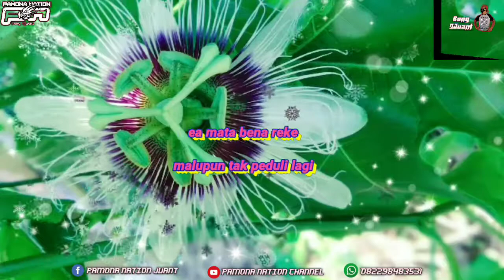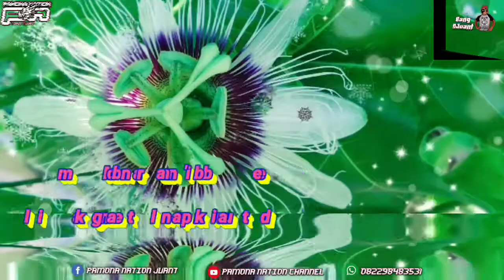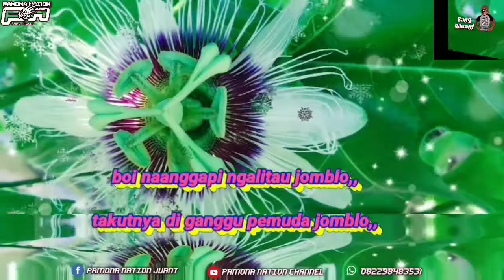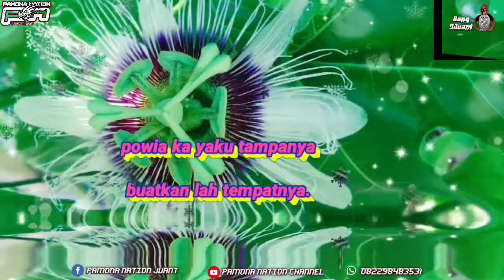Janda bolong_dj poso terbaru ||| 2021_musik dero.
hai..hai.hai..
pamona nation kembali menghibur para penggemar musik kekinian,
kali ini dengan mix terbaru,
menceritakan, bagaimana perjuangan ibu-ibu jaman now yg berburu koleksi bunga,,dan lupa waktu..
"janda bolong"
selamat menonton...